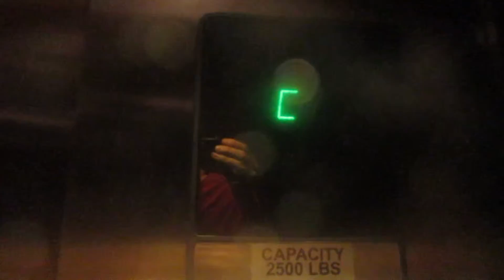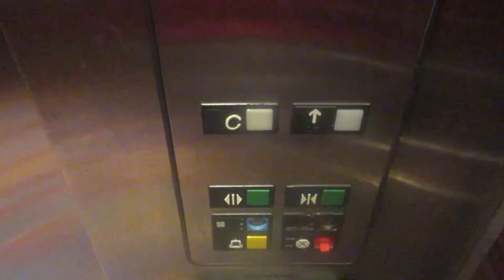OTIS Series 1 Hydrauluc Shuttle Elevator near Balcony at Hard Rock Hotel & Casino - Atlantic City NJ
Installed 1990 when Trump Taj Mahal opened.